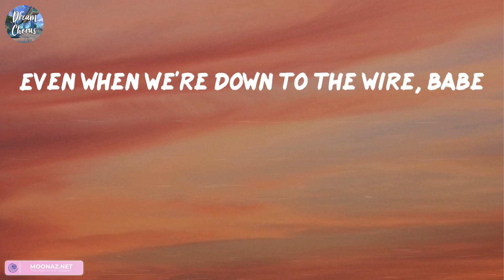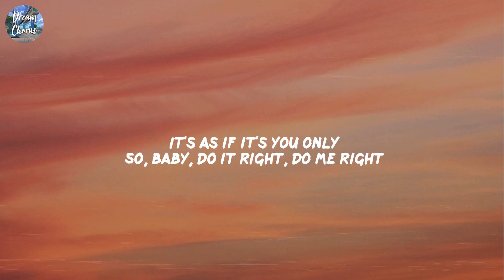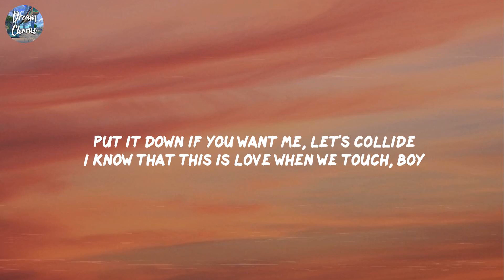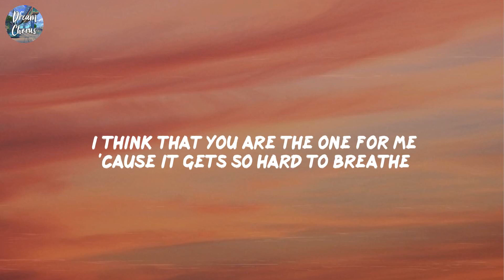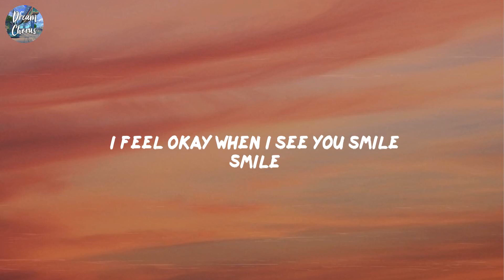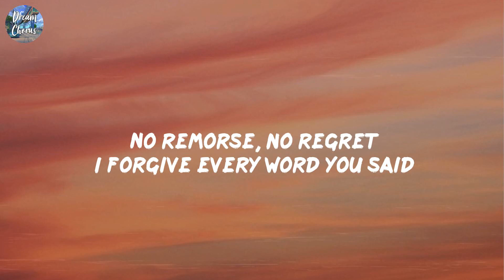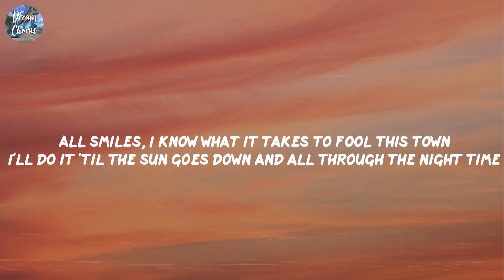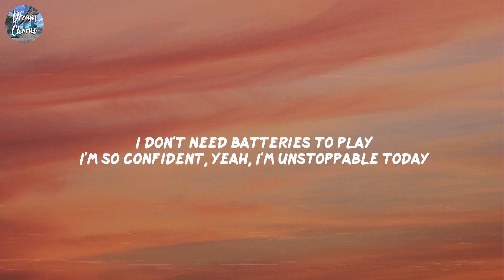Miguel Sure Thing (Lyrics) Justine Skye, Tyga Collide Ruth B. Dandelions (Mix)